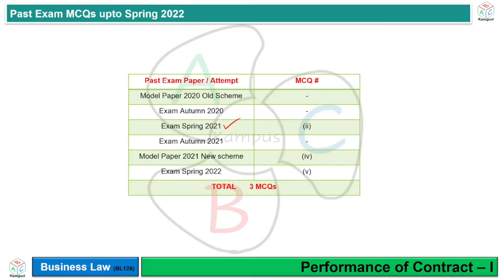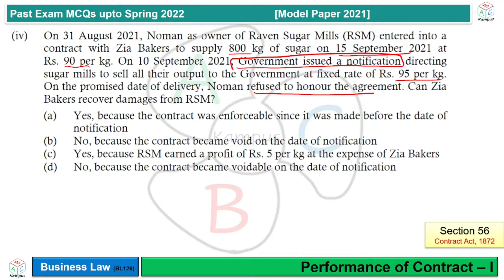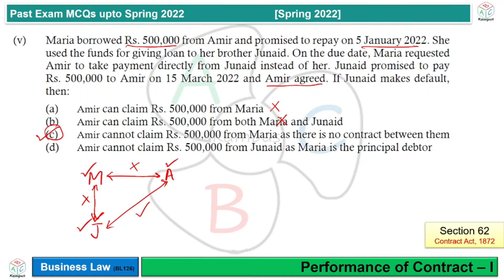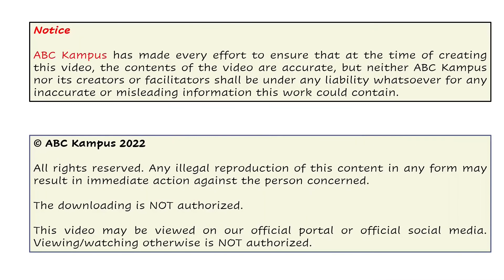MCQs Past Exams up to Spring 2022 | Performance of Contract I | Business Law (BL126)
Performance of Contract I
MCQs Past Exams up to Spring 2022

Facilitator: KA